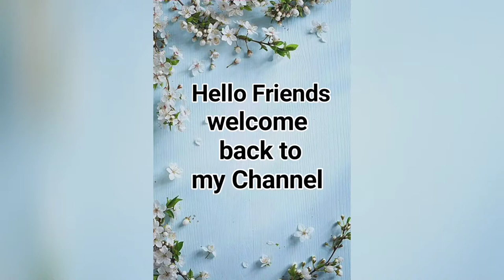How to make Canvas Board at home with Buckram | DIY homemade Canvas board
Canvas is a strong and durable fabric created with hemp. In more modern times, cotton and linen have replaced hemp. Most of the canvas prints that you buy for your home use cotton or polyester...

This video explain how to make canvas board for painting at home..

Requirement items :
* Card Board
* Buckram
* white Chart Paper
* Glue Gun / Fevicol
* Scissor

* This will be very useful for beginners who don't want to spoil the costly canvas board.

* Also it is very economical compare to store bought readymade canvases.